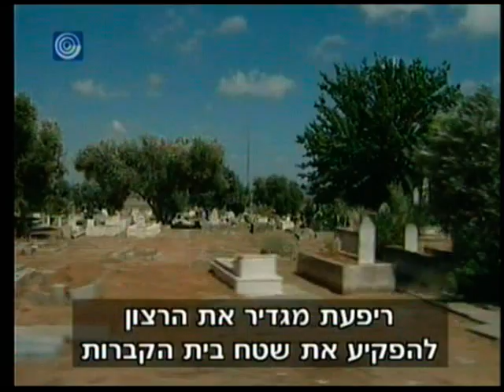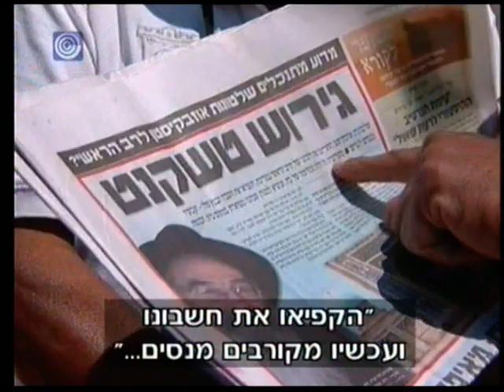כתבה ערוץ 1 בשנת 2008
ממש לפני עשר שנים ערוץ אחד עם גאולה אבן עשו כתבה עלי ועל המצב ביפו והנה לכם מה שהיה לפני עשר שנים וזה אקטואלי להיום ומצב נהיה יותר חמור יפואים תתעוררו כי עוד עשר שנים לא תהיו פה